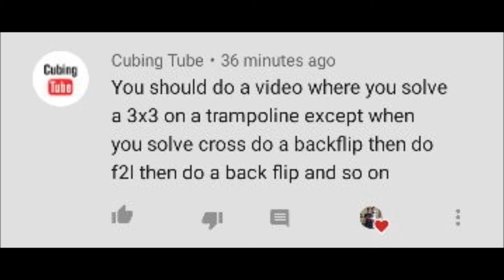Solving a Rubik's Cube while doing flips on a trampoline (viewer request)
Thanks to Cubing Tube for the idea, and I hope you guys enjoy!